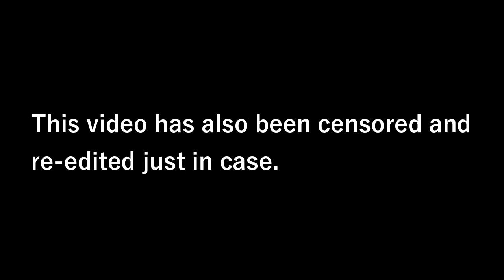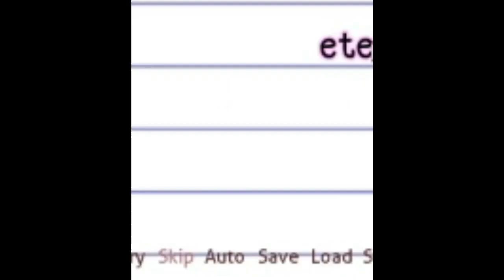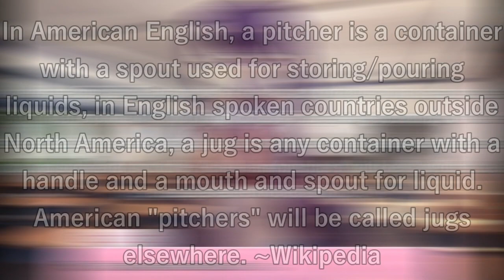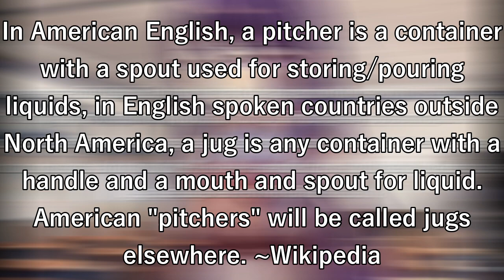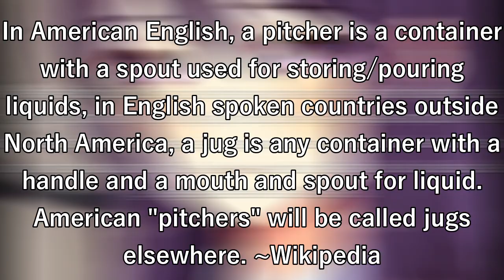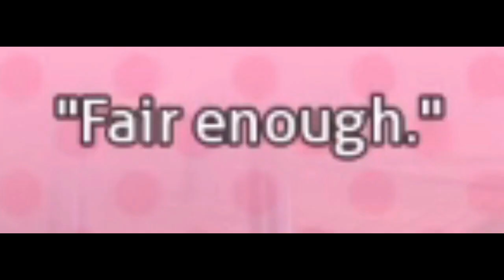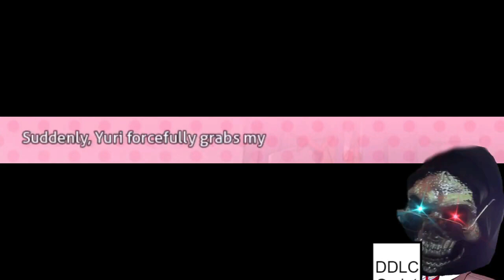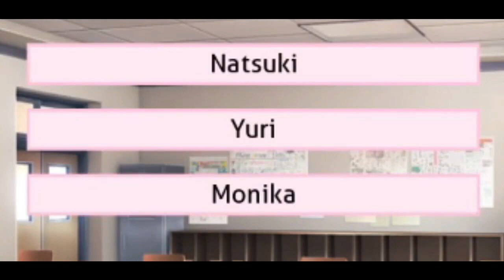I JUST WANT TO STARE AT YOU! // Doki Doki Literature Club (Part 11)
Episode 11 of the original Doki Doki Literature Club series aired back in 2020, re-edited so that hopefully YouTube don't strike down my channel! :)

✱ Featured: Doki Doki Literature Club (2017)